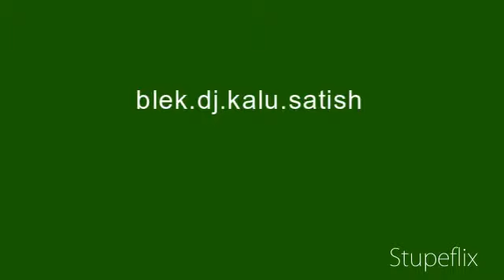My Stupeflix Video